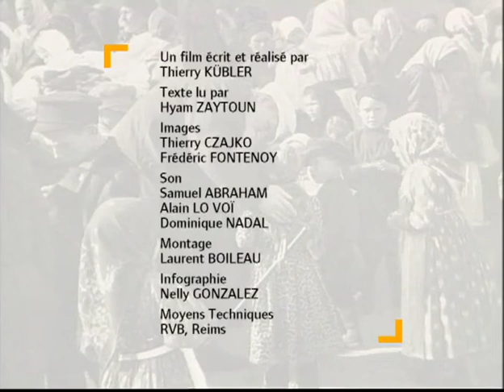Pour une pédagogie critique envers les savoirs ? - Léon TOLSTOI - selon Philippe Meirieu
Film réalisé en 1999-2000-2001 : il porte la marque de son époque de réalisation et doit aussi être interrogé de ce point de vue.